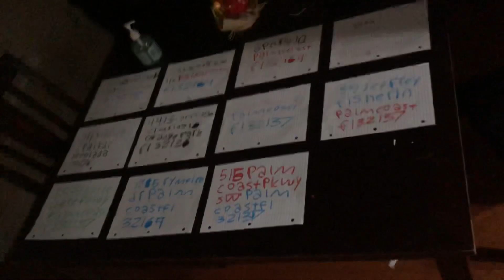December 1 2013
Mister Nichelle